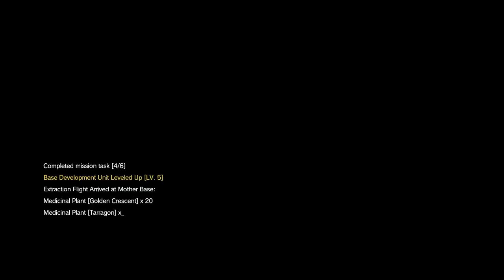MGSV Phantom Pain Episode 6 Part 2 Honey Bee Strikes!